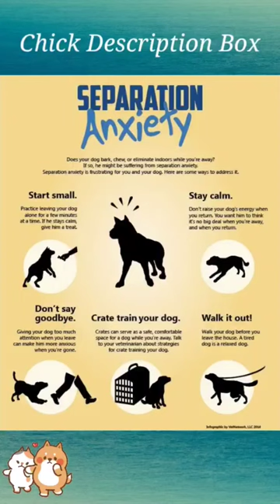dog training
how dog training
dog training collars
dog training petsmart
dog training petco
dog training treats
dog training and boarding
dog training certification
dog training elite
dog training vest
dog training treat pouch
dog training las vegas
dog breeds
dog groomer
dog park near me
dog grooming
dog daycare
dog boarding
dog daycare near me
dog training near me
dog trainers near me
dog adoption
dog adoption near me
dogo argentino
dog food
dog shelters near me
dog kennels
dog movie
dog bed
dog house
dog names
dog rescues near me
can dog eat banana
dog crate
dog harness
can dog eat apple

golden retriever
cane corso
beagle
shih tzu
labrador
chihuahua
labrador retriever
cocker spaniel
boxer
great dane
maltipoo
boston terrier
samoyed
tibetan mastiff
malinois
goldendoodle
basset hound
mastiff

barking dog
dog squeaky noise
dog toy squeaky sound
aggressive dog barking
loud dog barking
loud dog whistle
dog wistle
dog noises to annoy dogs
dog howling sound effect
wolf howling for dog